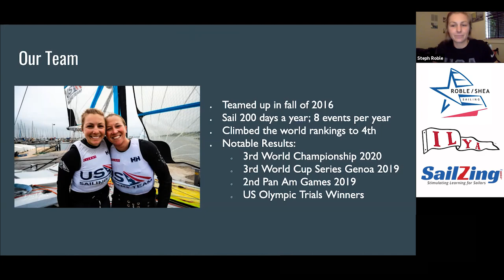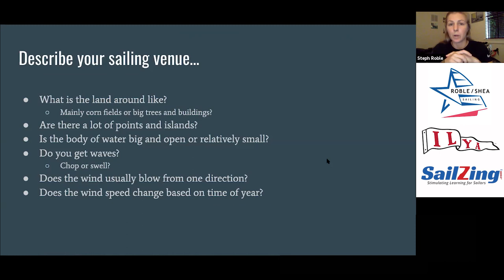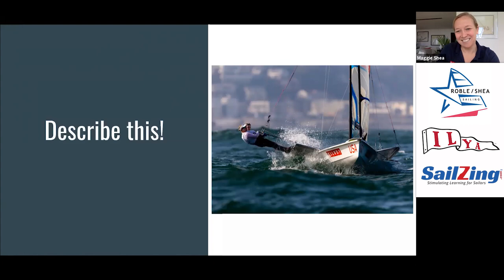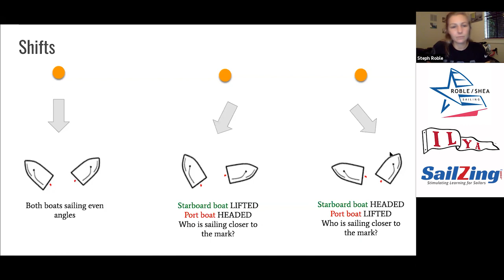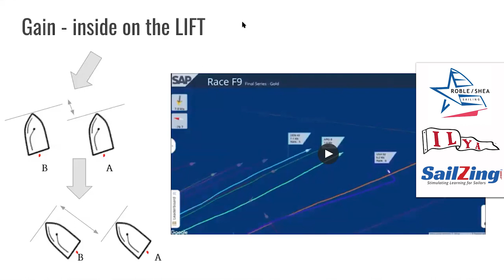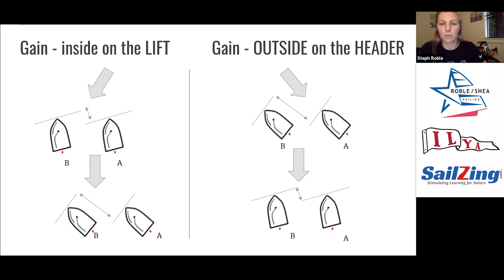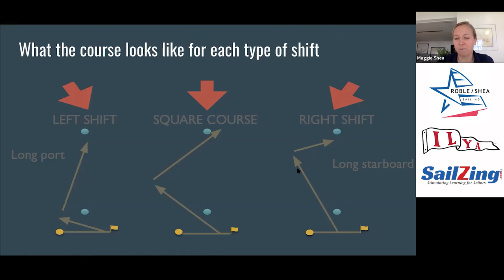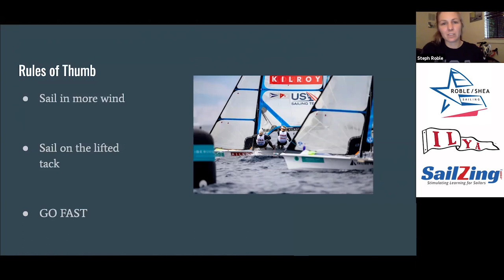Wind and Racing Strategy for Youth with Roble / Shea Sailing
ILYA Fast Forward Webinar Series

This week’s topic is Wind and Racing Strategy. Olympic Sailing Team members Steph Roble  and Maggie Shea covered fundamentals that every racing sailor should know, and set the stage for future discussions. The youth sailors had lots of good questions.

Use the timings in the video description to go directly to the topics that interest you or read a summary of the key insights below.

The Fast Forward series is a partnership between the ILYA and SailZing.com featuring Roble/Shea Sailing and other top sailors. The videos are edited recordings of live webinars conducted in spring 2020.

Outline and Video Timings

1) Introductions
     Good clip showing 49er FX sailing
2) Points of sail – brief review (03:50)
3) How to win races (05:10)
     Three fundamentals
     Strategy vs. tactics – what’s the difference?
4) Understand the venue and the wind to develop a game plan (07:15)
     Types of venues
     Types of wind
     Reading the wind on the water
     Examples with pictures
5) Wind shifts and sailing in phase (19:15)
     Lifted and headed tack
     Tack on the shifts to sail the shortest distance
     Gains in lifts and headers – with GPS tracking examples
     Ladder rungs – brief intro
6) Q&A break (30:14)
7) What is the long tack/long gybe and why does it matter? (38:10)
8) Tacking angles and laylines (41:04)
     What is a tacking angle?
     What is a layline?
     How to tell when you’re on the layline
     Avoiding the laylines when it’s shifty
9) More Q&A (46:50)
     What to do if you’re stuck in a header
     Should you tack right away in a knock
     What kind of workouts do you do?
     After a bad start, how do you keep your mind clear?

Want more information about these topics? Here are some links to SailZing.com articles:

Roble-Shea Sailing
Keep up with Steph and Maggie’s campaign and consider donating.

Sailing Education